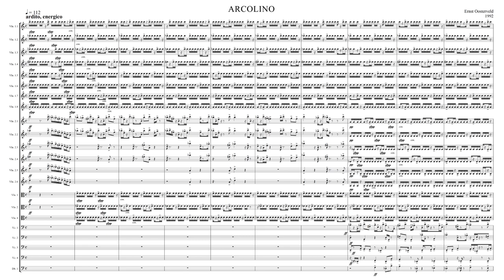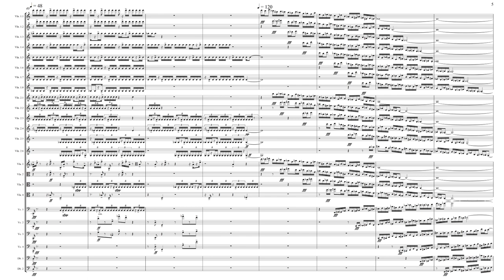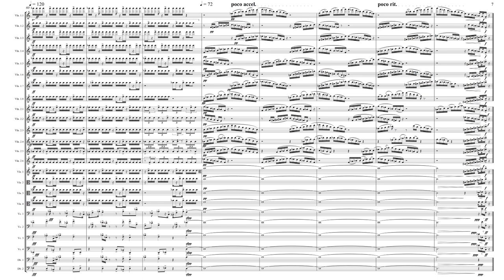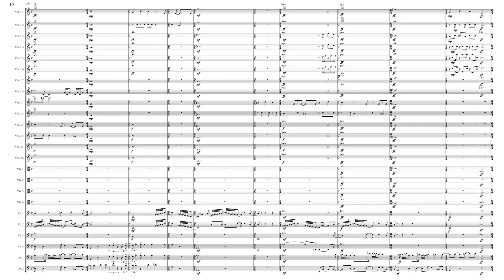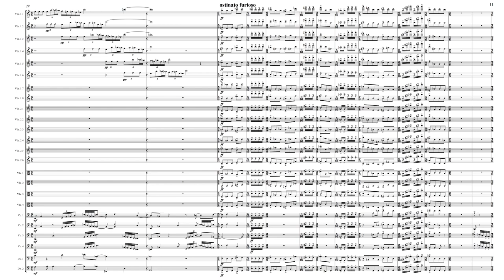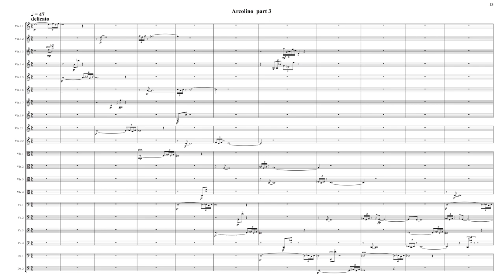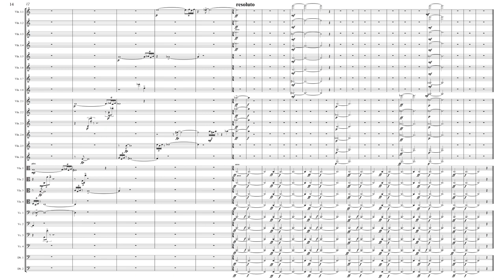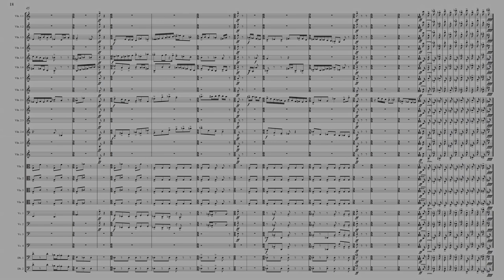Ernst Oosterveld - ARCOLINO (for 24 strings) [with score]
Arcolino for 24 strings (1992)
composer Ernst Oosterveld
Nederlands Kamer Orkest conductor Philippe Entremont
Concertgebouw Amsterdam, NL
9 april 1994
I.    ardito  0:00
II.   cantabile lamentoso  3:15
III.  delicato  7:02
IV.  tempestoso  9:56
Total time 11:46